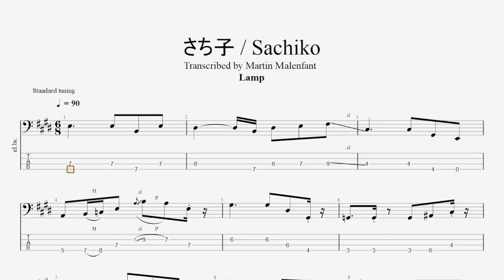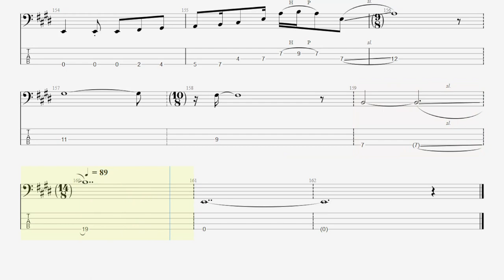Lamp - さち子 / Sachiko (bass tab)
Original bass part by Yusuke Nagai